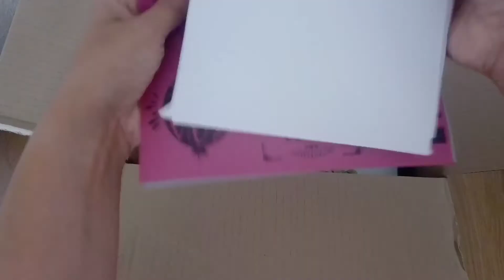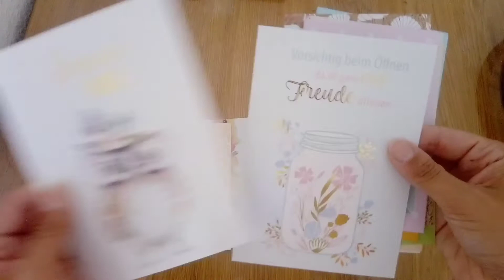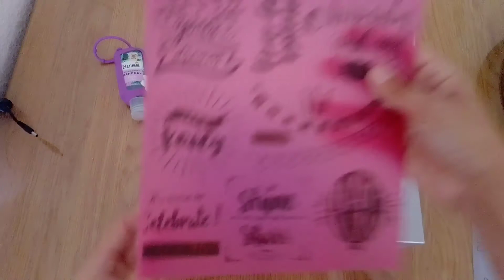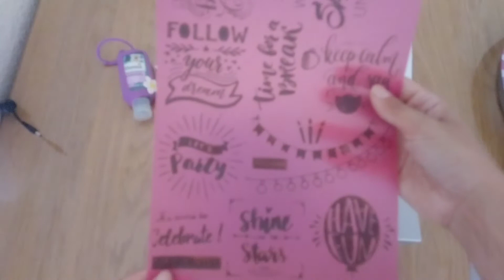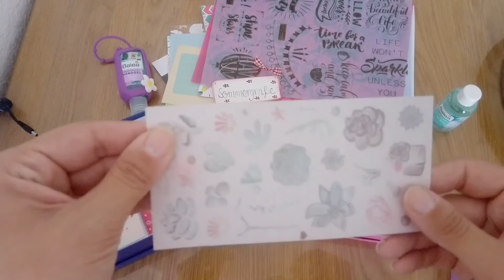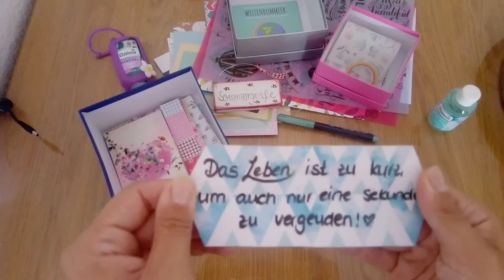Happy Mail 🎁🎁🎁 Teil 2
Letzte Woche kam eine Happy Mail aus meiner Lieblingsplaner Gruppe hier an.
Ich wollte sie euch gerne zeigen. Mir gefällt sie riesig, absolut passend für meine Traveler Journals.

Alle Artikel die ich verwende, habe ich selber gekauft oder geschenkt bekommen. 🎁🎁

Wenn ihr mal Lust auf ein Tausch- Paket habt oder etwas Bastelmaterial übrig habt, freue ich mich natürlich riesig darüber. Schreibt mir einfach eine E-Mail, falls ihr was abschicken wollt. 😊😊

Packstation:
Mia Beck
Straße:Leibnizstraße 3  -- Packstation 106
70806 Kornwestheim

Hermes Paketshop:
Mia Beck
Enzstraße 32
70806 Kornwestheim